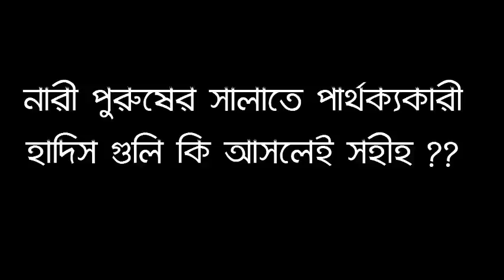আপনি কাকে প্রমোট করছেন এখানে কার কথা সঠিক কার কথা মানবেন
যাকে তাকে সালাফী মানহাজের লোক বলে প্রমোট করছেন এখানে কার কথা সঠিক কার কথা মানবেন

☑️ Online Islamic Media কুরআন ও সহীহ সুন্নাহ ভিত্তিক পরিচালিত একটি ইউটিউব চ্যানেল।
 আল্লাহর সন্তুষ্টি অর্জন আমাদের একমাত্র লক্ষ্য উদ্দেশ্য।

কৃতজ্ঞতা প্রকাশ করছি সেই সমস্ত ইউটিউব চ্যানেলের owner ও তাদেরকে সাথে সম্পৃক্ত সকল কর্মকর্তা ও দ্বীনি ভাইদেরকে  যাদের চ্যানেল থেকে আমরা ভিডিও সংগ্রহ করে বিষয়ভিত্তিক ভাবে  শর্ট ভিডিও আকারে আমাদের চ্যানেলে আপলোড করেছি/করছি সেই সমস্ত চ্যানেলের সাথে সম্পৃক্ত সকল দ্বীনি ভাইদের প্রত্যেককে যেন আল্লাহ এই কাজের পূরণ নেকির ভাগীদার করেন, আমীন।